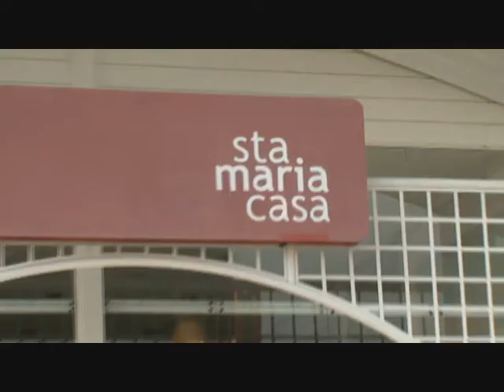FICADICA Com Márcia Barbieri- Loja Sta Maria Casa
A loja Sta Maria Casa fica no Shopping Casa & Design em Florianópolis.